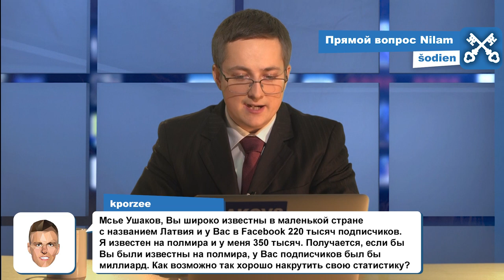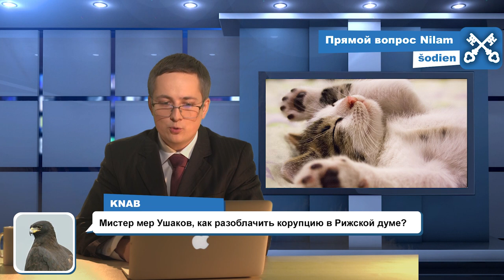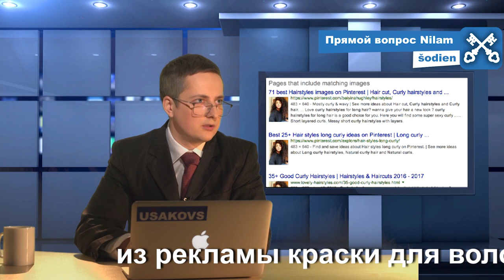Прямой вопрос Nilam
“Дорогой KNAB, мы с Вами уже договорились, что в моей... извиняюсь, в Рижской думе коррупции нет, и мы продолжим работать, чтобы и впредь ее никто не нашел.”

Нил Ушаков откровенно говорит о коррупции в Рижской думе... и других вопросах. / Nils Ušakovs atklāti par korupciju Rīgas domē... un citiem jautājumiem.